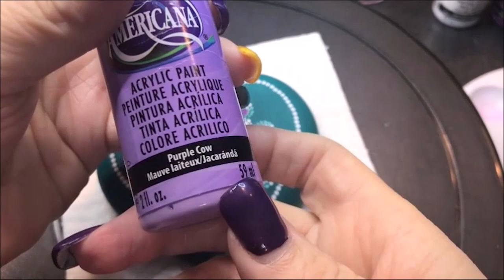Time-lapse Dot Mandala Art Stone - step by step - 260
Time-lapse Dot Mandala Art Stone - 260 - step by step - Sue Sloan

It’s nice to know others views on what I’m creating, I would love to hear from you!
Comments are so helpful not only to know what you all think of what I'm making, but also to have an idea of what you would like to see in the future.  :)

This video was created using the heart mold art stone from The Happy Dotting Company.

DecoArt Americana Paints:
Snow (Titanium)White
Bahama Blue
Mermaid Tail (background)
Purple Pizzazz
Purple Cow

Serenity - Aakash Gandhi - YouTube Free to use music

Dotting Tools -
DIY Mandala Stones Dotting Tool Set:

10 lbs Ultracal 30 Gypsum
25 lbs Ultracal 30 Gypsum
40 lbs Ultracal 30 Gypsum

Useful Tools -
Paint Palette
6 inch Lazy Susan

Wood Cutouts -
3 inch Round Wood Disc (36 pack)
1.5 inch Heart Wood Cutout (100pack)
Wood cutout 7inch (10 pack)
12 inch wood circle cutouts (12pk)
1.5 inch circle cutout (100pieces)

Blank Cardboard gift boxes:
12 pack black 3x3
12 pack teal blue robbin egg 3.5 x 3.5
12 pack brown kraft paper 3 x 3

5 - 7inch Wooden Unpainted Birdhouses